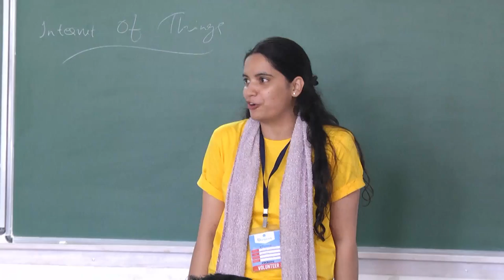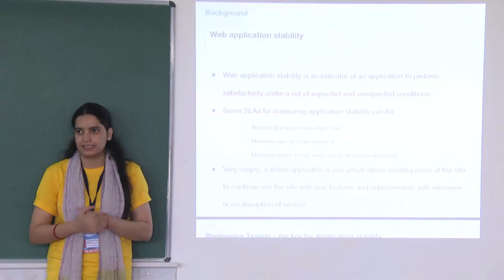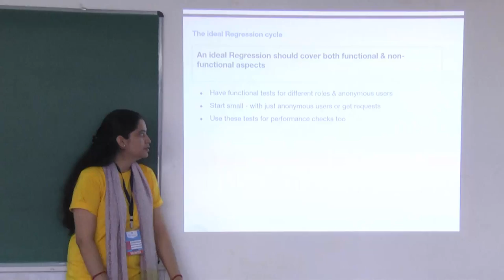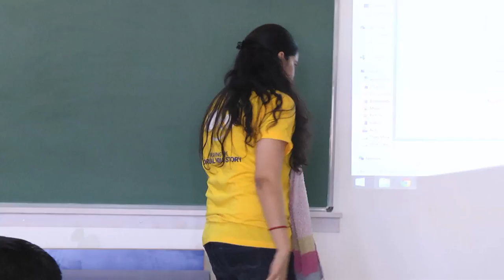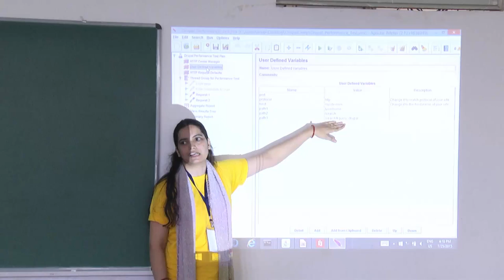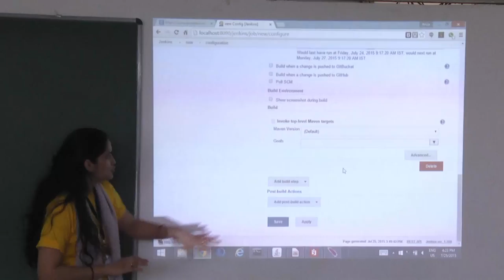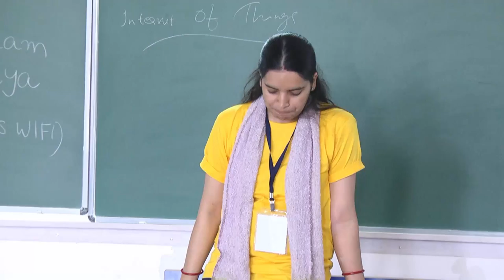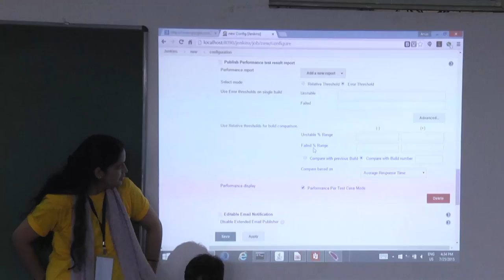Leveraging Jenkins CI for web application stability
Presentation by Sweta Sahi at DrupalCamp Bangalore 2015.

The session will show how Jenkins can be leveraged to run scheduled or on-demand tests on your web application to minimise regression, early detection and real time performance insights.

Case study: How Jenkins role based test helped reduce 50% effort when doing regression tests for drupal core and modules upgrade on a "drupal powered web platform".

These (technology agnostic) tests help to find out if specific code changes (say, made on day x) have an adverse effect on performance or functionality by looking at test results (on day x+1).
In this session will cover, how to create jmeter scripts for functional and performance test from some template scripts (without going through any documentation). Live demo to show script creation and jenkins configuration.